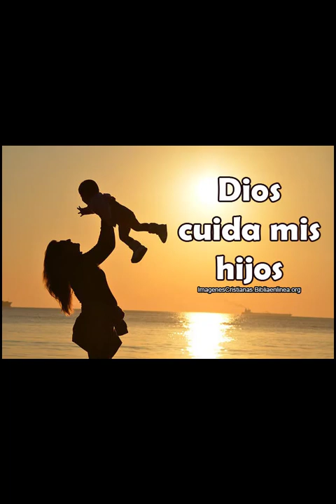Señor, que mis Hijos te AMEN ! -;Rey Matos (Audiolibros Cristianos)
¿Por qué tantos hijos de creyentes y ministros del evangelio están rebeldes, apartados de Dios y endurecidos contra la iglesia? Es alarmante la cantidad de jóvenes que se criaron en la iglesia y que ahora son parte de las estadísticas sobre problemas sociales. ¿Dónde se erró? ¿Acaso la religión no es suficiente? ¿No será que la iglesia se ha desviado de los propósitos originales de Dios?